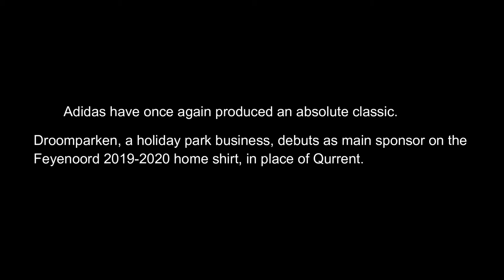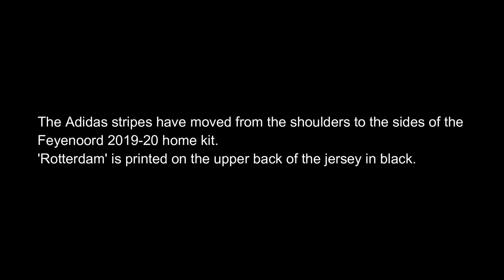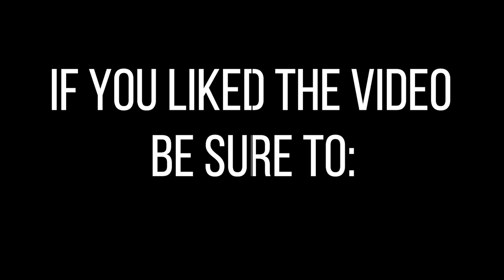Feyenoord 19-20 Home Kit Leaked: First Real Pictures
Every night I will be publishing Football Kits Concepts mmade by various designers.